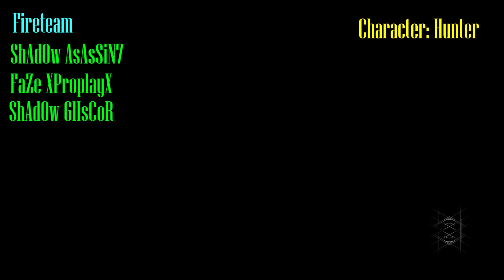Destiny: July 14 2015 2 Solo Nightfall and A No Comm Nightfall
No Comm meaning 1 guy was in game chat, 1 was in a party chat, and I was in a skype call with one of my friends playing CS:GO